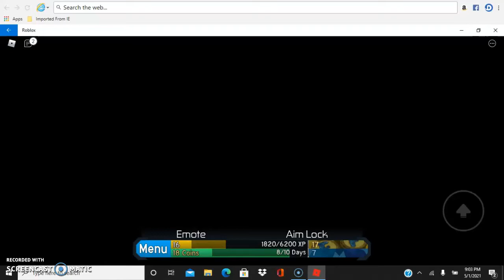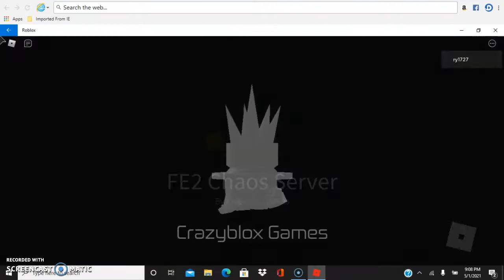fe2 e9 ryder slasher